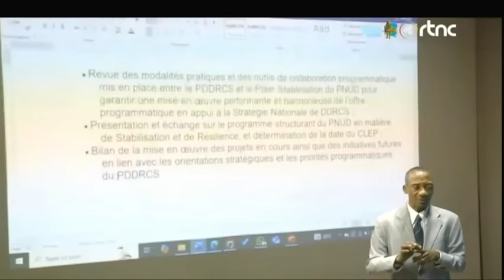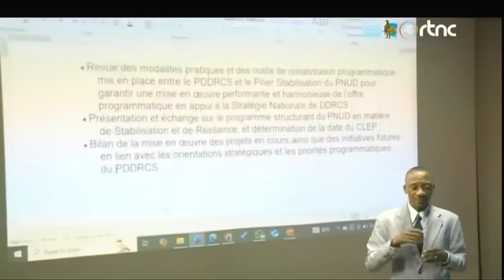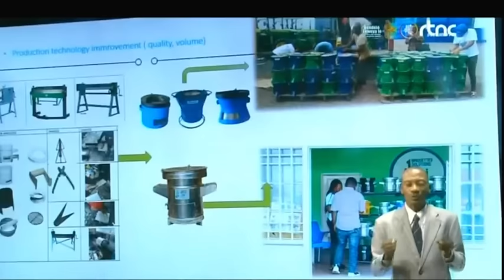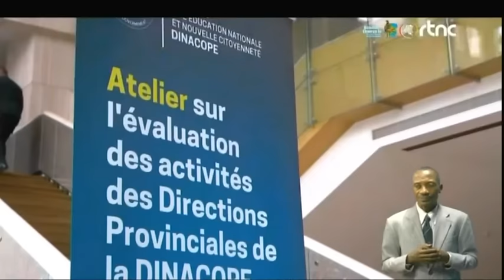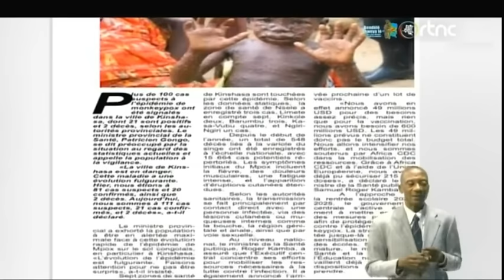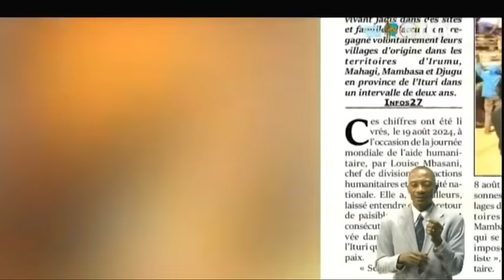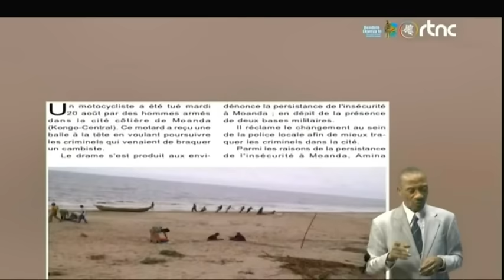🔴SUIVEZ : LE GRAND JOURNAL DE CE VENDREDI LE 23.8.2024 EDITION 13H00